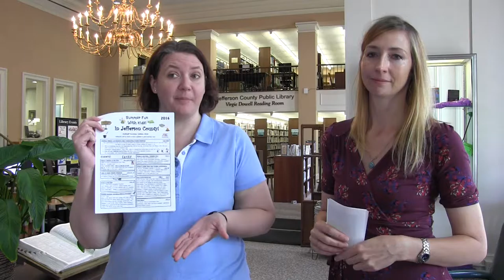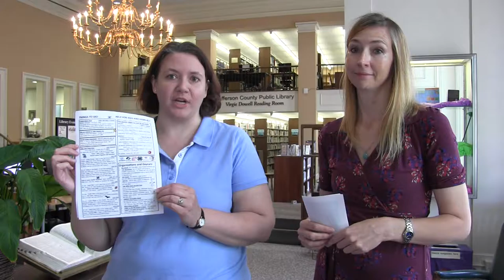The Voice of Kentuckiana News Bridging The Gap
Jefferson County Library With Their June Schedule - Check it out lots of fun activities.